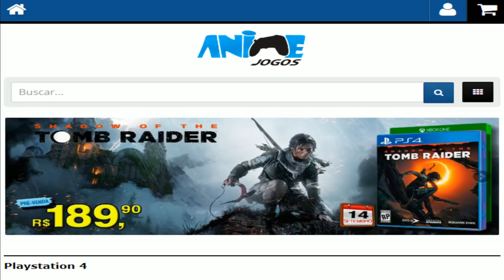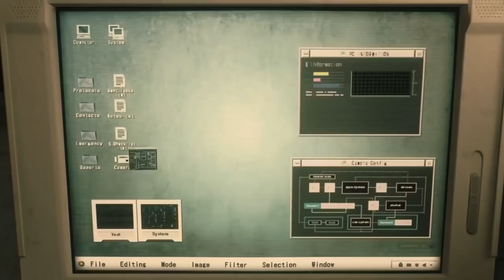Resident Evil 2 Remake - Gameplay da CLAIRE e Capcom DETALHA várias MUDANÇAS no game!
-- Galera, a Capcom após a nova gameplay da Gamescom 2018 deu uma entrevista trazendo muitas novas informações e comentando sobre mudanças que vamos ver em Resident Evil 2 Remake !
Eles citaram vários tópicos como:

- Gameplay Claire - Gamescom 2018
- Claire vs Willian Birkin na Demo
- Mudanças de personagens

- Itens
- Armas
- Soundtrack do Jogo